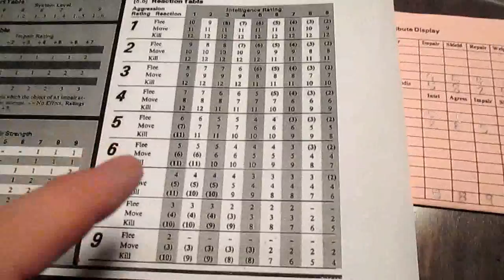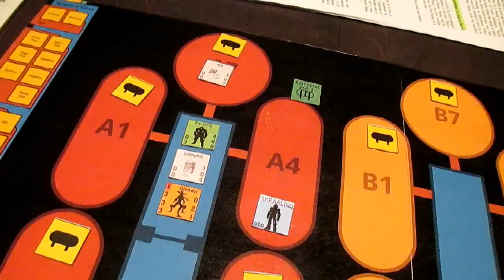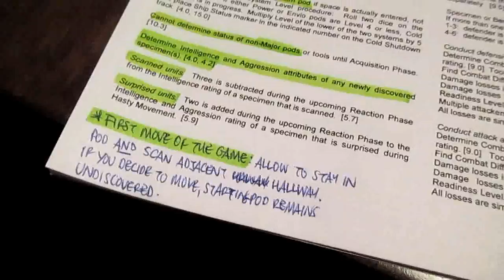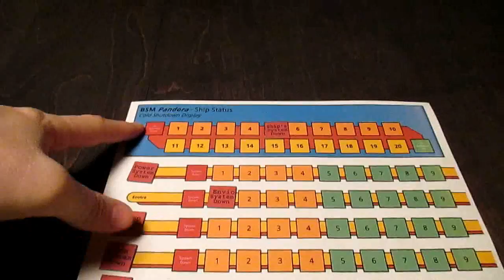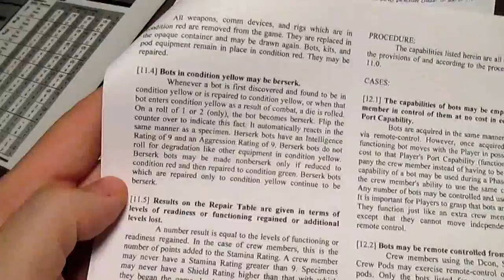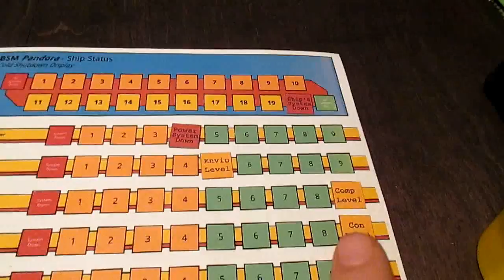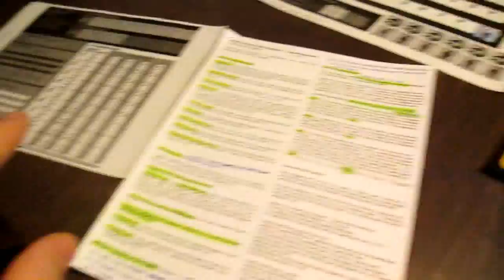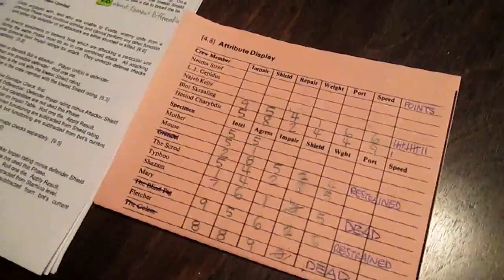The Wreck of the B.S.M. Pandora-P.S.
Played another game and during it, corrected my previous errors. Thought I would fill you in on those plus let you see more of the game than I was able to in the previous videos. This is it. I promise!